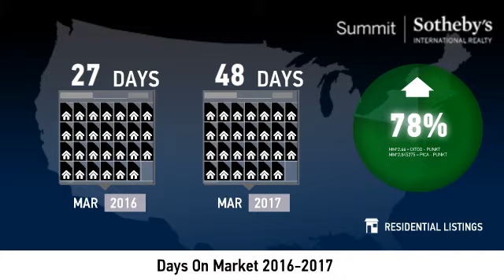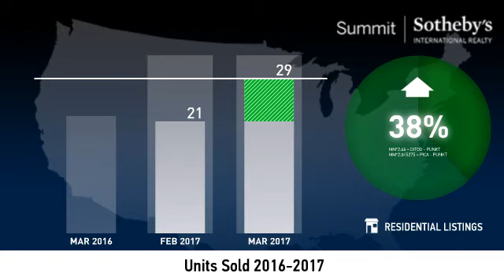Salt Lake City - 84109